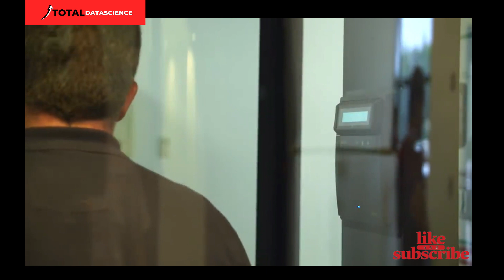Google Data Centre Tour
Google's biggest data center tour.

Data is the new oil and as has data scientist has been described as the sexiest job of the 21st century, it is very important to give attention to the biggest data center in the world-Google data center.

When it comes to data storage and databases in general, Google has been the leader and it's likely to continue for some more years.

Today we take a tour at googles's biggest data center.